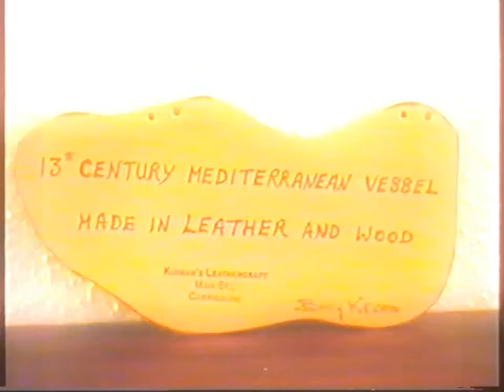Billy Kirwan Leather Artwork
Scenes of Billy's Leather Artwork, while he sings two song for you.